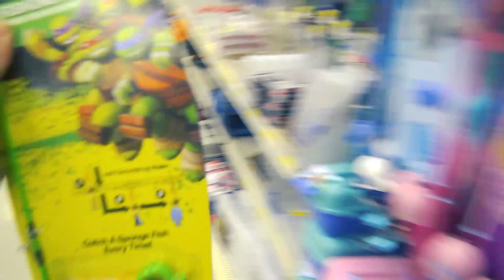JERS BEARS EP4- NONSTOP REDNECK FUN- RC CAR FIREWORKS RACE, SLEEPING BABY CHEERIO - CATCH TURTLES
EP4-Buncha' Rednecks. Sometimes ya just gotta for it. We enjoy the simple life. RC Car race with fireworks strapped on them. Scarlett and Justin are cute We catch(and release...kinda) a turtle. Jer got a new car stereo and blows out @misscarriemake-up's eardrums. toomuchbassface Justin does the sleeping baby cheerio challenge. Lots of fun. I need them like a dictionary needs words.